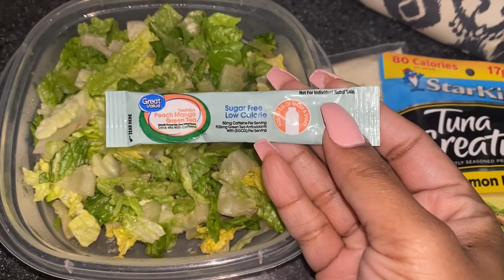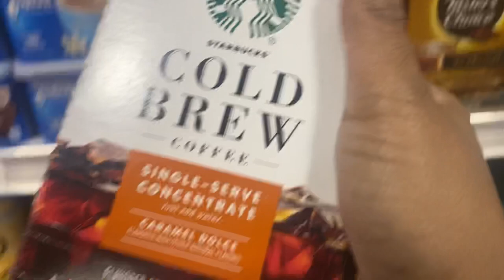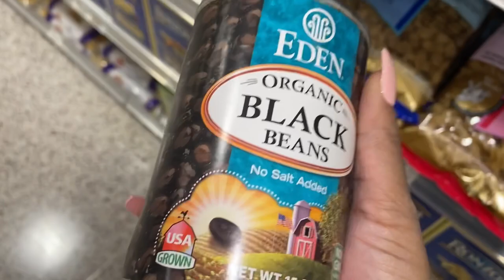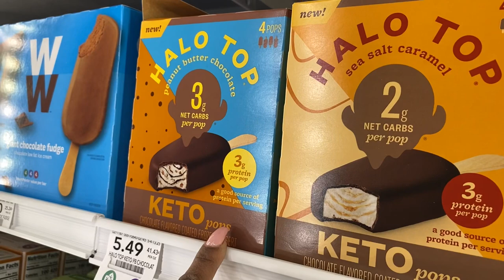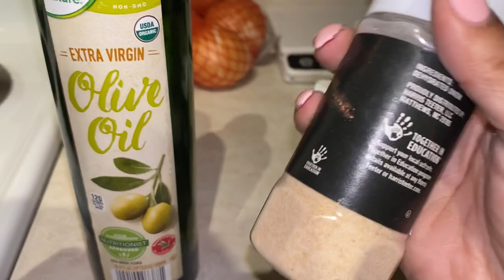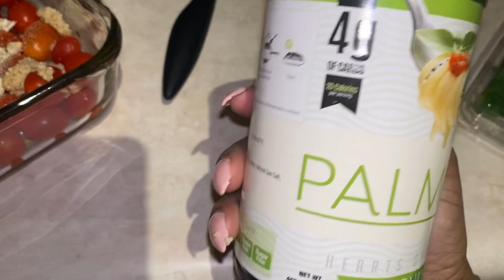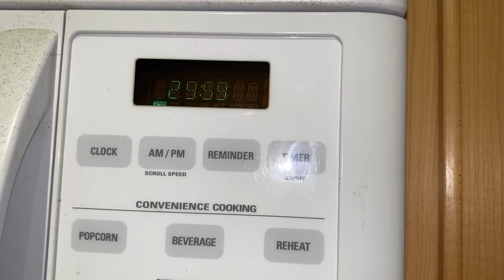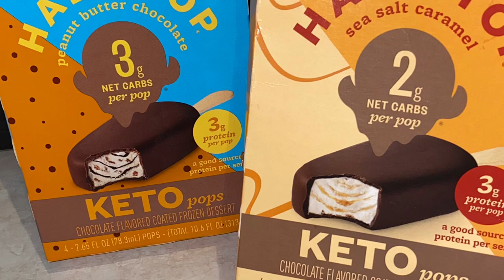WHAT I EAT IN A DAY ON KETOI VIRAL TIC TOK PASTA, + KETO PUBLIX FAVS ( STORE WALK THROUGH)!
Ingredients:
1  can  of palmini linguini pasta replacement
1 pack if cherry tomatoes
1 block of feta cheese-crumbles
fresh basil, chopped
olive oil
salt
pepper
italian seasoning
Macros: 3 servings ( for 1 bag of pasta replacement )
Net carbs 9g | Fiber 7g| Total Carbs 16g | Protein 74g | Fat 54g | Calories 778|

FRIDGE BASKETS

FRIDGE CLEAR CONTAINERS

SOY BLACK BEANS

Curly headband wig -

Straight 14 inch head band wig-

Just SOSO Shoes

Musician from LA.